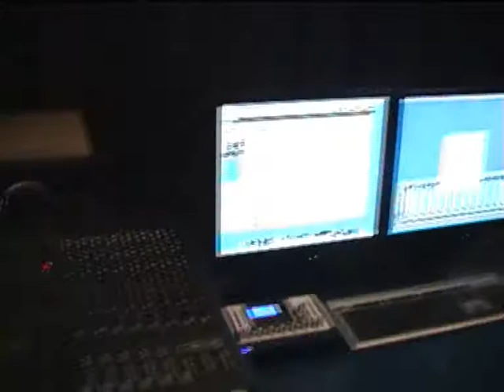Fusion Deal Studio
A short impression of the Fusion Deal studio